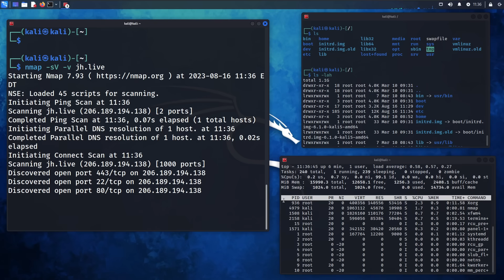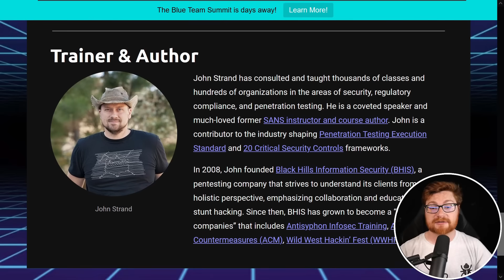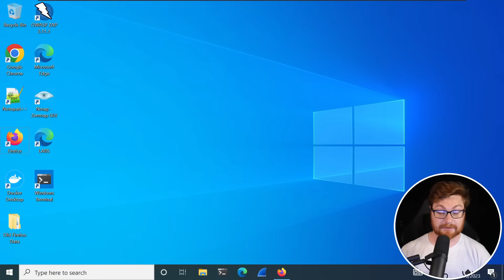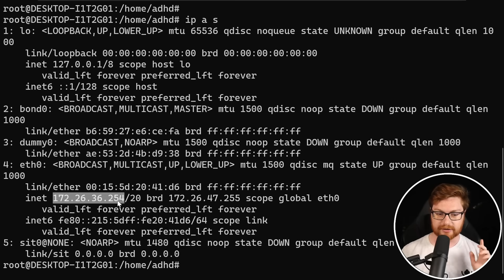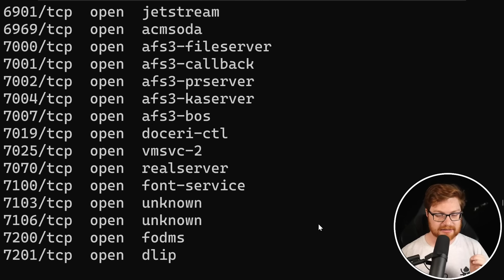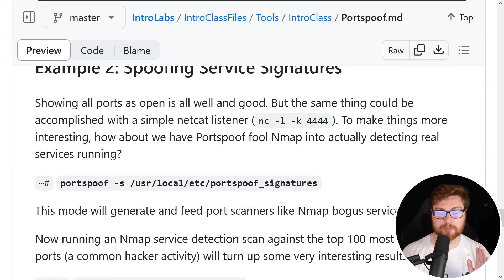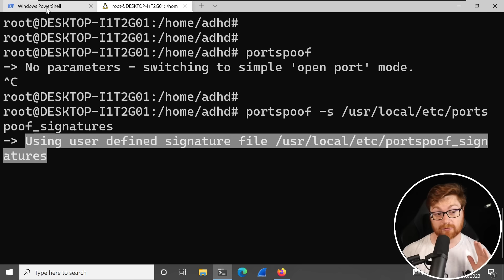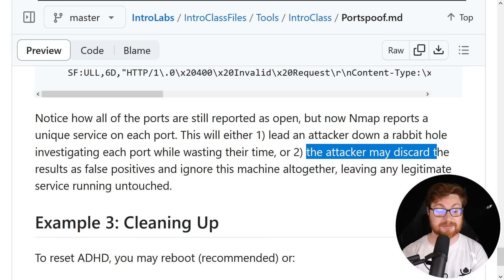Spoof Your Computer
|| Jump into Pay What You Can training for Active Defense & Cyber Deception -- at whatever cost makes sense for you!